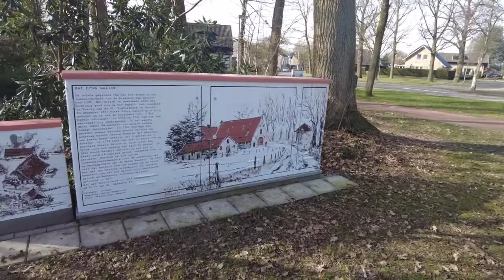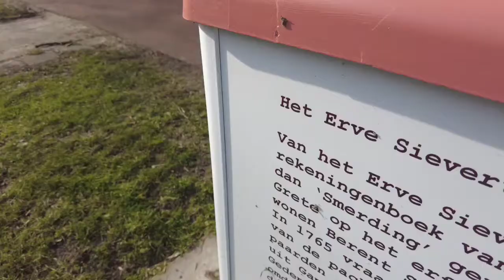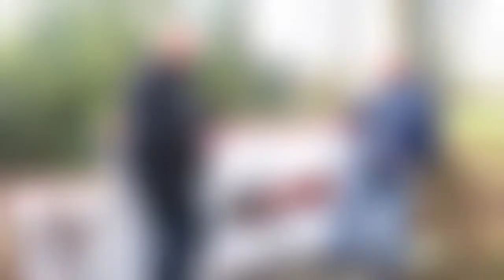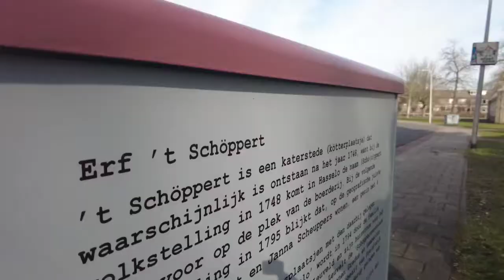Jo Niks rondwandeling. Hasseler Es Hengelo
Deze week in de soprt (-beweeg) vlog 'Hengelo heleomaal Sport!' ging Tijs wandelen in de Hasseler Es! huh? wandelen in de Hasseler Es? Ja natuurlijk want daar heet de Wijkraad een hele gave route van ongeveer 7 km (2 uur) samen gesteld langs allemaal historische gekleurde boerderij-tekeningen van tekenaar Jo Niks, Jo Niks was tevens ook oprichter van de vakbond in Hengelo en oprichter van Het Heim (tegenwoordig Oyfo Kunstenschool) Ook sprak Tijs met Arjen Hoogervorst van de wijkraad Hasserler Es die er alles over vertelt!
Wil je de route zelf een keer wandelen? check hier een digitale kaart!